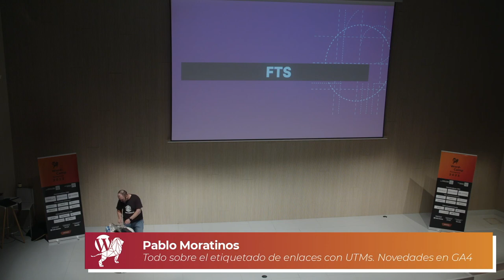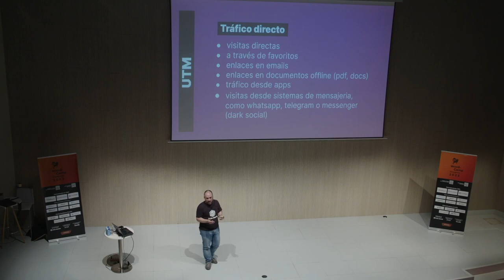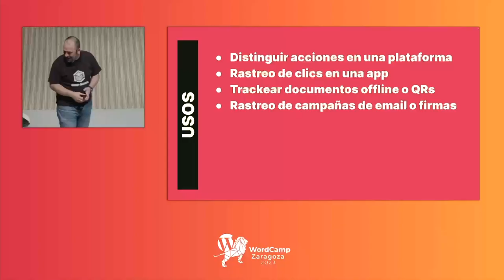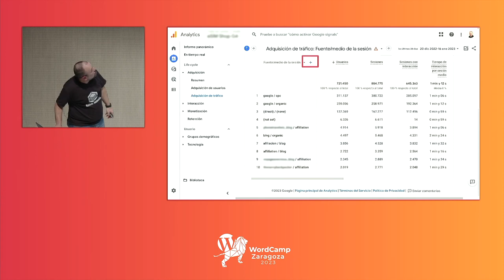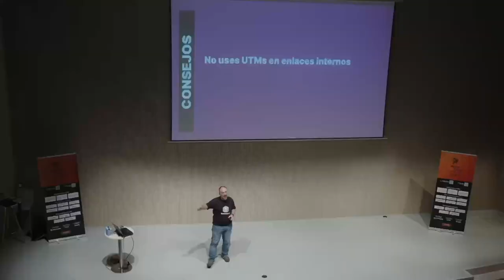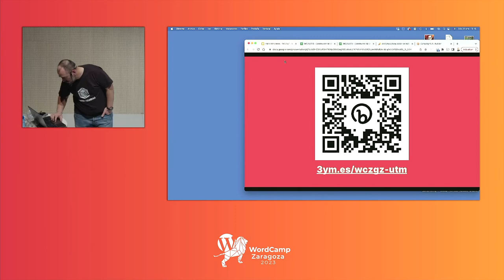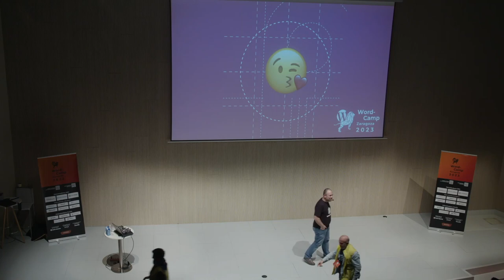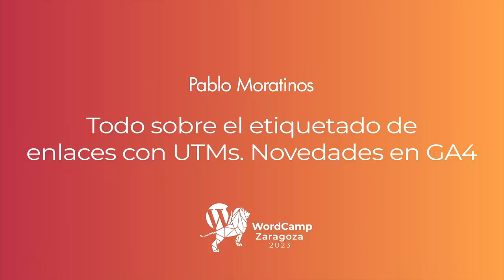Pablo Moratinos: Todo sobre el etiquetado de enlaces con UTMs. Novedades en GA4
Consejos, ejemplos de uso y herramientas para revelar con mucha mas precisión el origen del tráfico que llega a tu sitio web.

Descubre el rendimiento real de tus esfuerzos de marketing y de las alianzas de tu negocio en internet. Apóyate en una herramienta que lleva más de 15 años entre nosotros y que ha sido reforzada con el nuevo GA4.Presentation Slides »